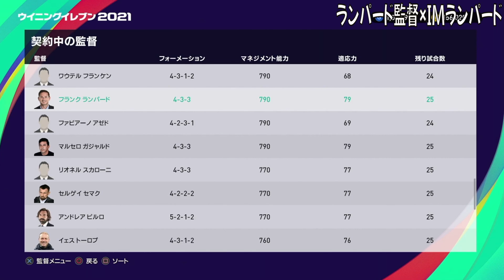女子高生が強すぎたので、ランパード監督でランパード使ってイケメンパラダイス作戦【ウイイレ2021】